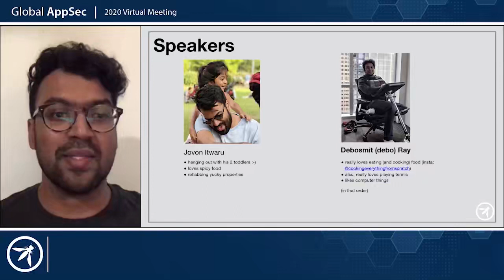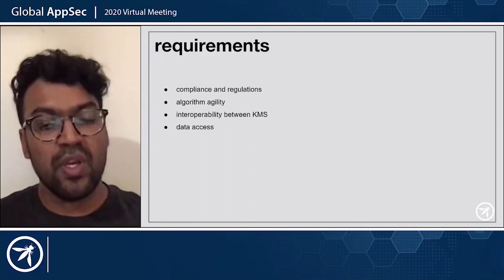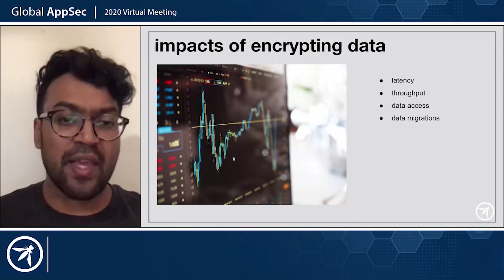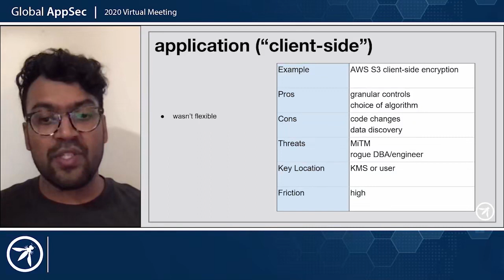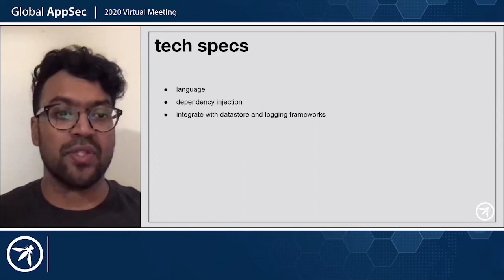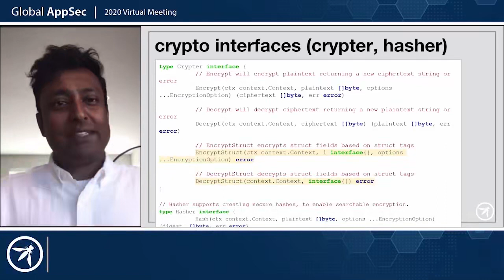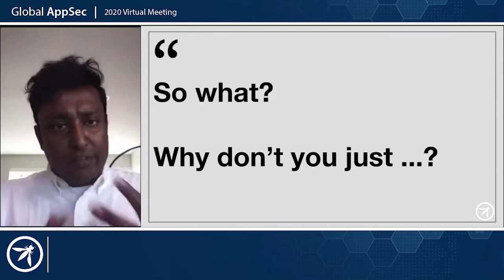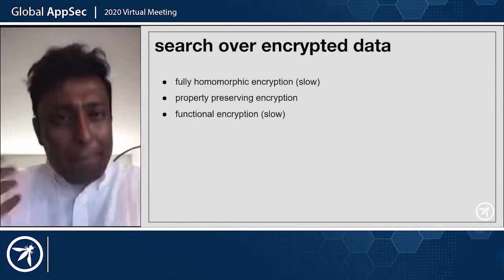Enabling Message Level Protection at Uber Debosmit Debo Ray & Jovon Itwaru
OWASP AppSec Virtual 2020 Hacking conference